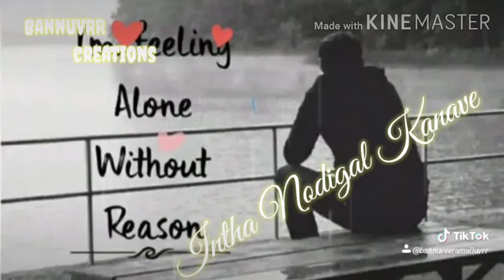##Poo urave whattsap stutus😒😒😒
Hii friend